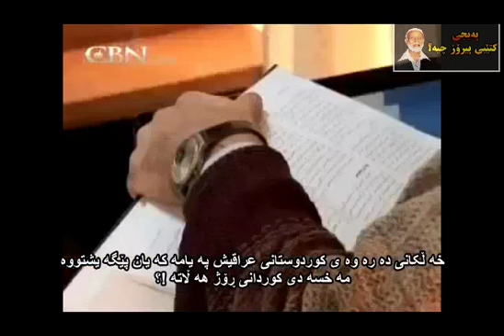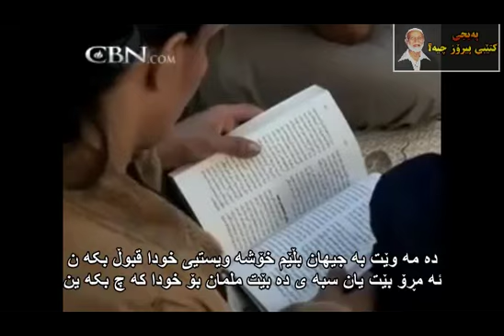به‌شی دوهه‌می 2 مه‌رامی کڵێسای جیهانی له‌ کوردوستاندا ؟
له‌ به‌شی یه‌که‌مدا باسی ئه‌و کوردانه‌مان کرد دوای راپه‌ڕین به‌هۆی نه‌بونییه‌وه‌ کردیانن به‌ گاور له‌م به‌شه‌دا به‌ به‌ڵگه‌وه‌ بۆتان ده‌سه‌لمێنین که‌ کڵێسایان بۆ کراوه‌ ته‌وه‌ له‌ هه‌ولێر و سلێمانی
وه‌ خه‌ریکی جم و جۆڵن . له‌وانه‌یه‌ زۆربه‌تان بڵێن خۆ ناتوانن خه‌ڵك بکه‌ن به‌ گاور !!؟ قه‌یچێکه‌ با بونیان هه‌بێت خۆ زه‌ره‌ریان نییه‌ !!
به‌لام ئه‌گه‌ر به‌ ڕیزبه‌ندی هه‌موو به‌شه‌کانی تر ببینن بۆتان ده‌ر ده‌که‌وێت چی زه‌هرێك ده‌ڕێژن ؟ وه‌ چۆن هاتونه‌ته‌ ناو ماڵه‌کانتانه‌وه‌ ؟ وه‌ هه‌ر هه‌مووشتان متابعه‌یان ده‌که‌ن به‌ بێ ئه‌وه‌ی به‌ خۆتان بزانن !!؟